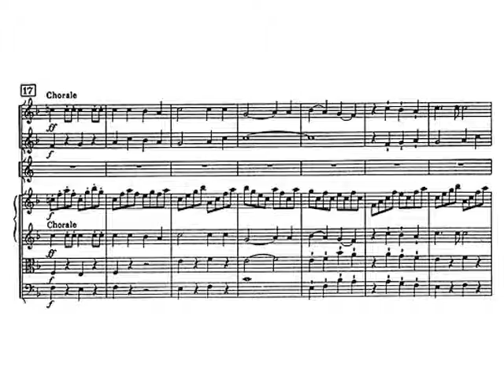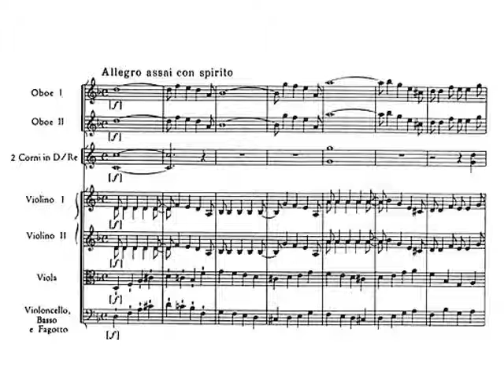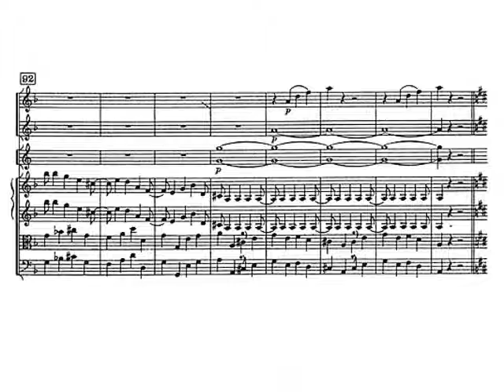J. Haydn: Sinfonía nº 26 en Re menor Lamentatione I - Allegro Assai con Spirito Audición y Partitura